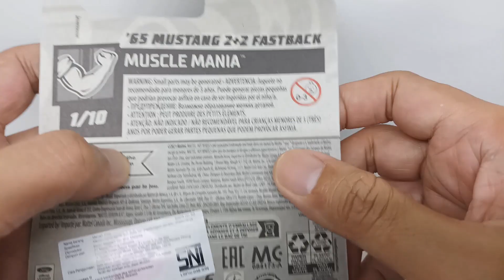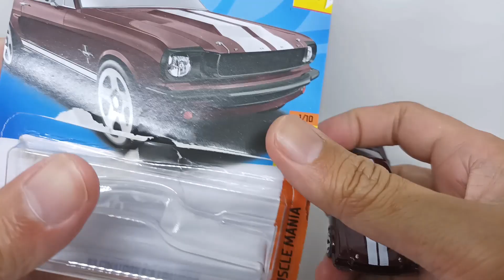Hot Wheels 65 Ford Mustang 2+2 Fastback. Unboxing dan Review